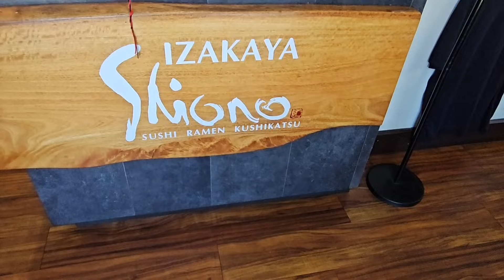ハワイ島コナ・居酒屋しおのランチ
ちょっと久しぶり。